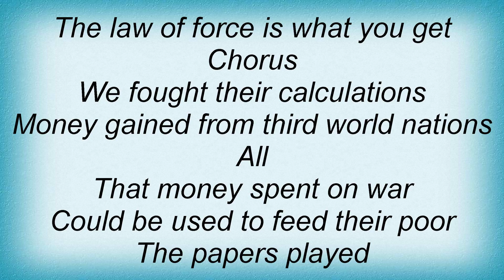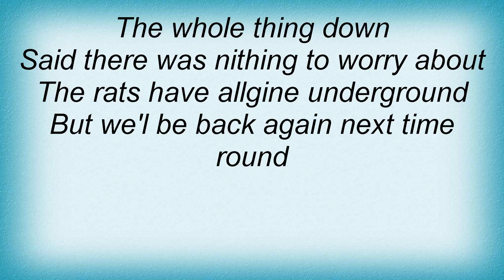Subhumans - Rats Lyrics